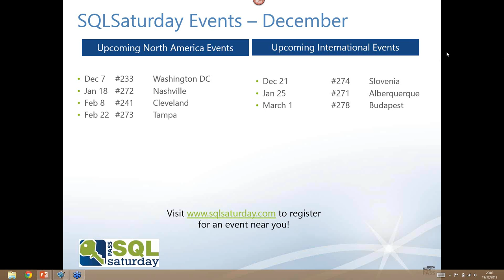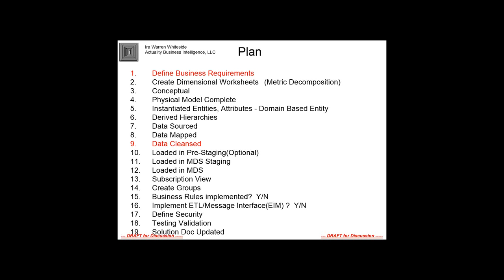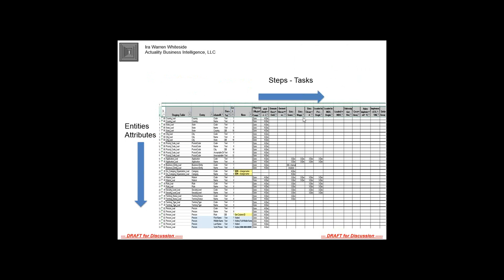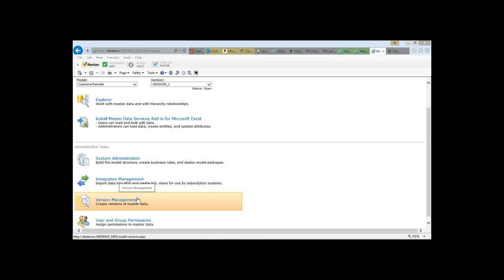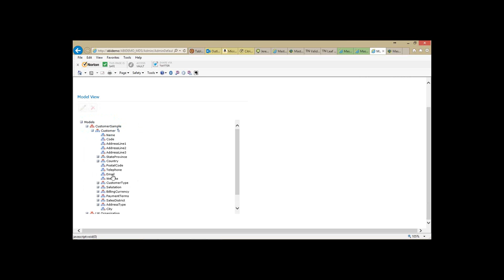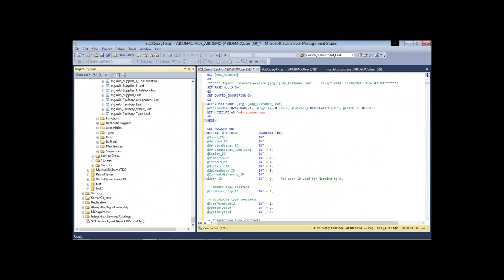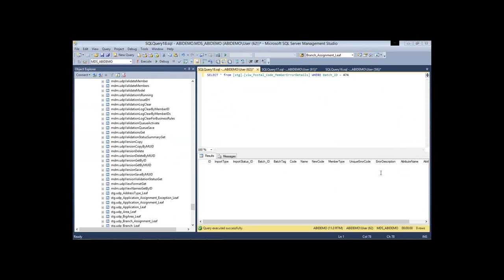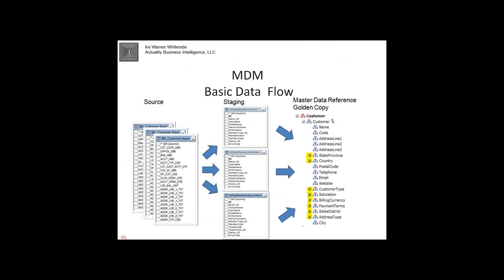Guerrilla MDS MDM The Road To Data Governance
Recorded on 19 Dec 2013 at PASS Data Warehousing and Business Intelligence Virtual Chapter (PASS DW/BI VC)

Ira and Vic's session "Guerrilla MDS" will be a walk-through of a real-world implementation for a master data model (MDM) and metadata mart utilizing SSIS, MDS and POWER BI EXCEL addins as well as applying proper data quality techniques. We will walk through in detail the processes necessary for utilizing the complete MDS functionality as follows: creating entities attribute, relating entities the domain based attributes , staging leave table, updated entity content, apply business rules, create subscription view and set up security. Source code for all samples and PowerPoints will be made available

Ira Whiteside

Ira Whiteside: Ira has over 40 years of IT experience and has extensive knowledge of data warehousing. His roles have included management, Technical Team Lead, Business Analysis, Analytical Application Development, Data Warehousing Architecture, Data Modeling, Data Profiling, Data Mining, Text Mining, E-Commerce Implementation, Project Management, Decision Support/OLAP, Financial Application Development, E-Commerce, B2C, B2B with primary emphasis in Business Intelligence Applications and Data Warehousing Management. Mr. Whiteside has managed multi-million dollar projects from start to completion. His experience includes the planning, budgeting, project management/technical leadership and product management for large projects and software companies. In addition, Mr. Whiteside has been hands on, in that he has extensively used Microsoft SQL Server 2005/2012 tools, including SSIS, SSAS, SSRS and Data mining.

Victoria Stasiewicz

Victoria is a senior business analyst and data profiling analyst.  She has extensive experience in the healthcare industry in analyzing and implementing the Sundial metric decomposition methodology as well as extensive experiencing in developing SSIS packages